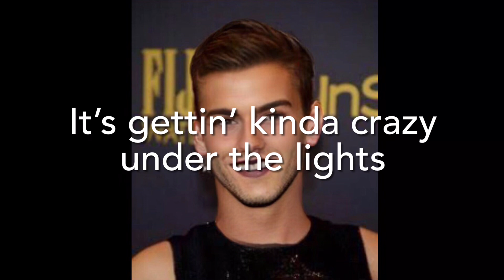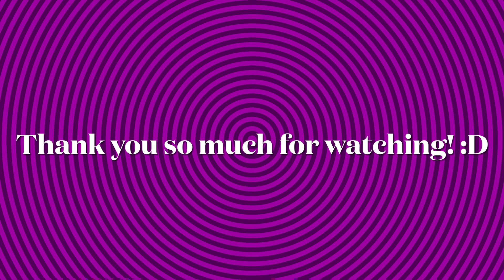L.A. Boyz by Cat Valentine and Tor Vega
This is the male version of L.A. Boyz from Victorious, sung by Ariana Grande and Victoria Justice. Btw the picture of Aria Grande 😏😂 is the male version of Ari that PhotoshopSurgeon did on YouTube. They’re REALLY good at what they do :D Also, the picture of Victoria that is in the video was originally just her from Google, but then I used a SnapChat filter to make her male. I just love genderbends so much and I always have! I’m rambling though, so I hope you enjoy the video! :)